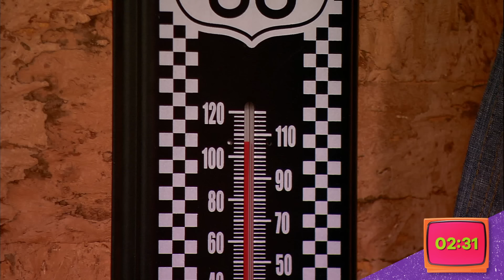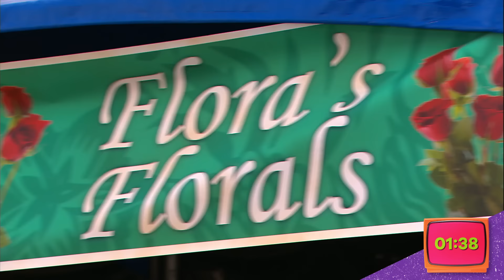Hottest Victorious Episode Ever 🥵 "Survival of the Hottest" in 5 Minutes | NickRewind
When the summer heat hits Hollywood Arts, the Victorious gang decides its team for a beach day in Venice. When a giant RV leaves them trapped in Beck's boiling hot RV, though, the gang must fight to survive while awaiting Cat's help. Let's just say... things get weird.